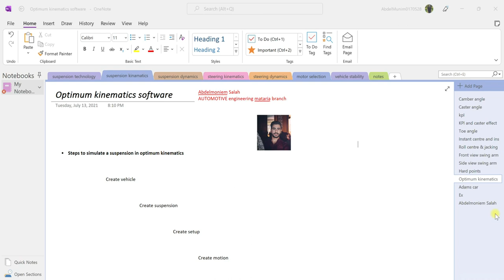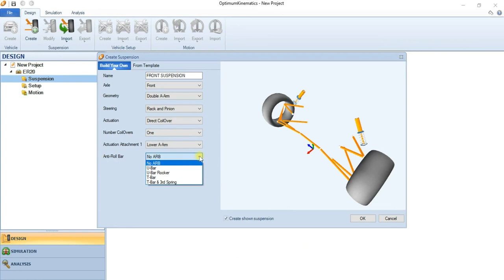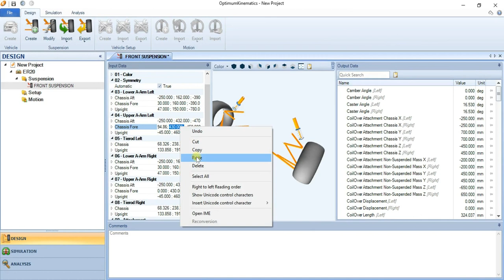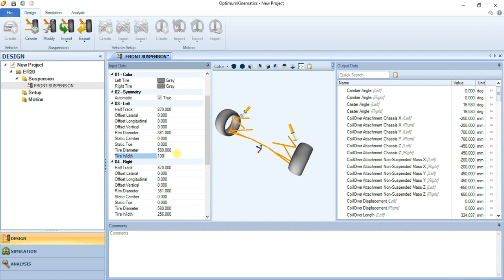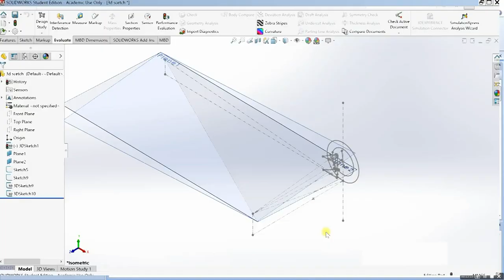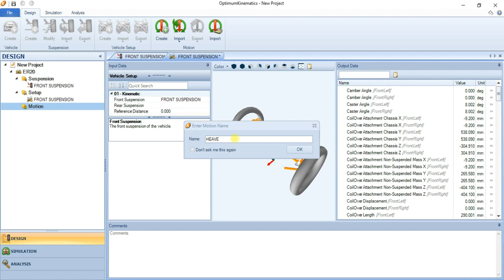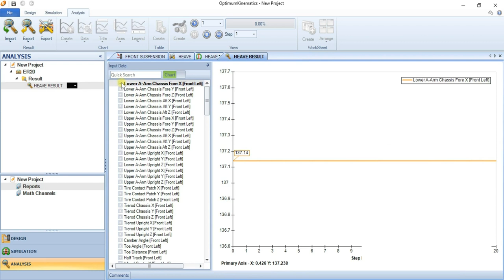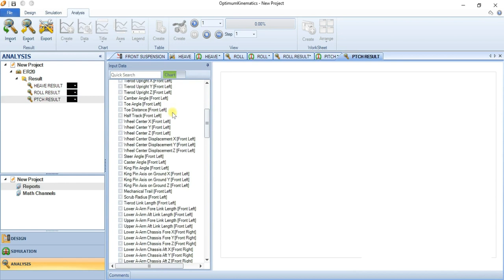Suspension kinematics #11. Optimum kinematic software -1